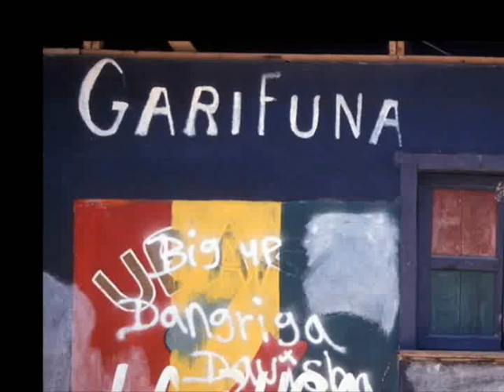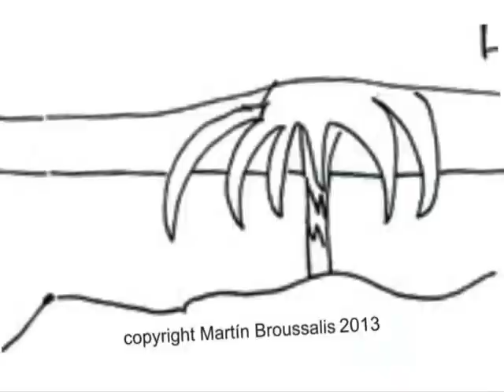Hunguhungu - Martín Broussalis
Hunguhungu, a garifuna rhythm.
Primero and segundo drums: Martin Broussalis